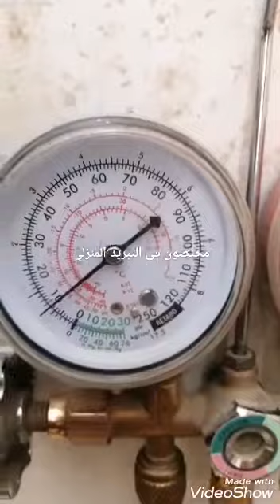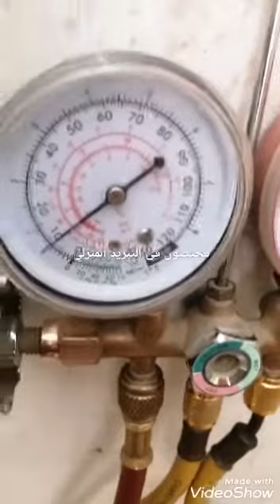تعديل فريزر AHT